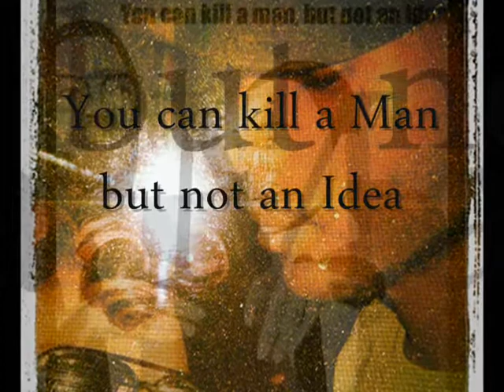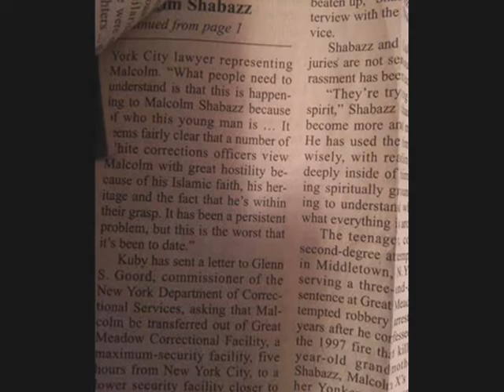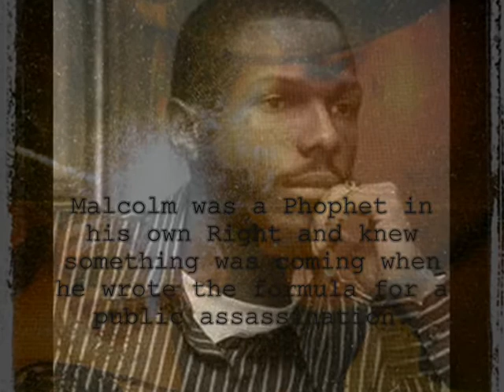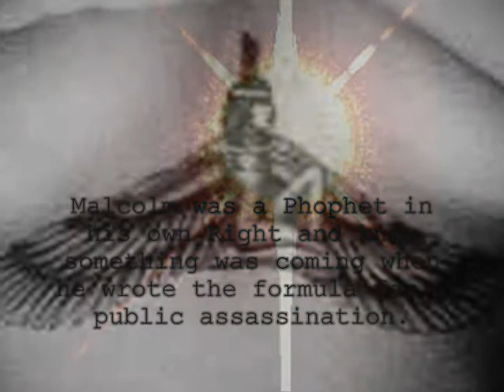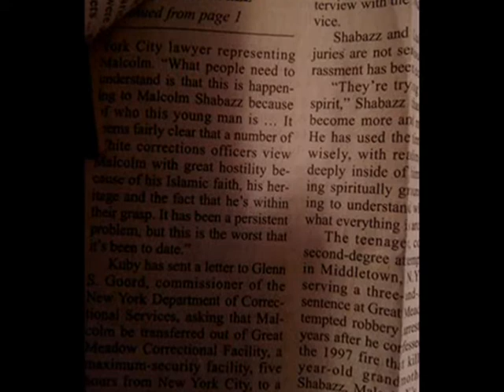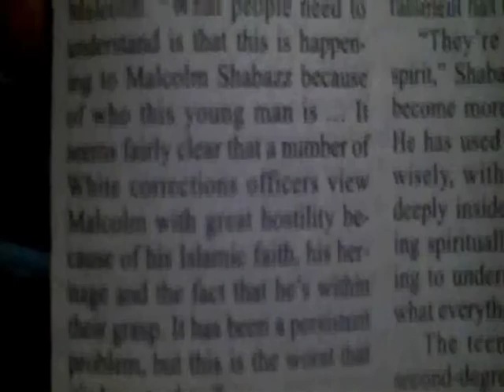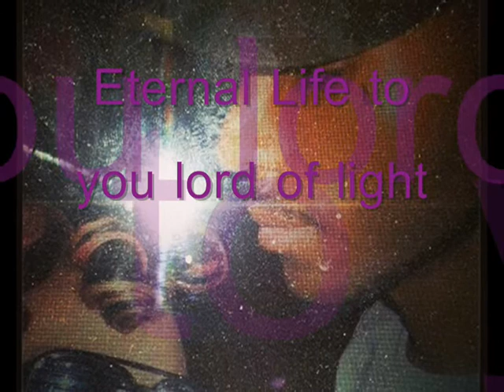The Life and Death of Malcolm X Grandson Malcolm Shabazz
Dedicated to Malcolm Shabazz Longtime Childhood Friend Speaks on his behalf
 RIP Malcolm Shabazz
Returning Back to the Essense with his Grandparents